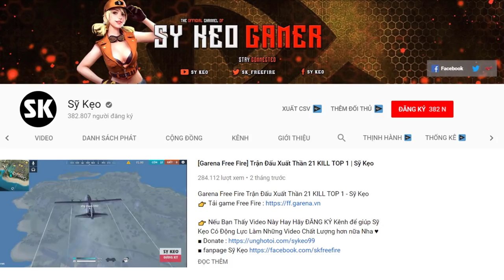[Free Fire] Biệt Đội Gấu Béo Đi RANK SQUAD | Sỹ Kẹo